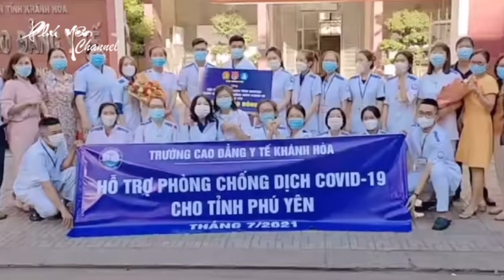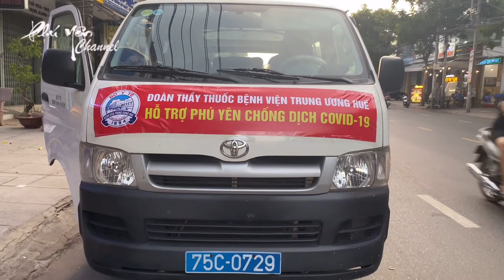Hướng Về Phú Yên Chung Tay Chống Dịch C.OVID-19 | Phú Yên Nghĩa Tình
(Bản quyền thuộc về Phú Yên Channel, vui lòng không sao chép video clip dưới mọi hình thức).